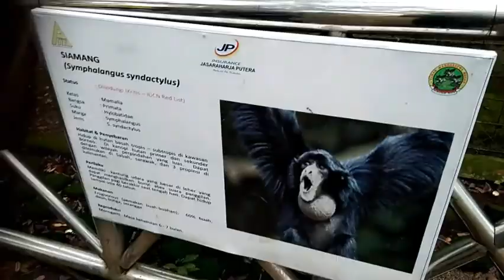Vlog Medan Zoo